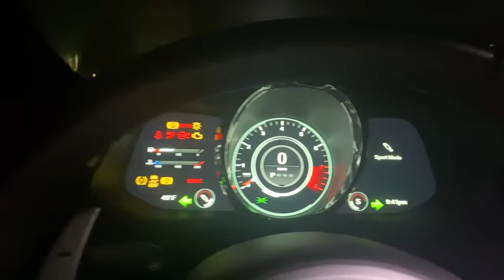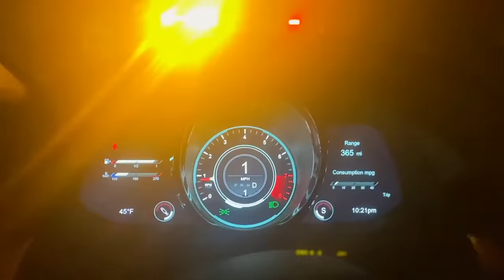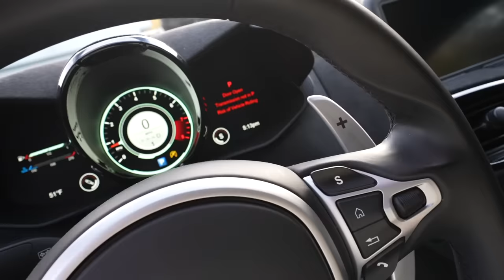I GOT INTO A CAR ACCIDENT!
This was scary...a deer hit Cyrus' car on the highway.